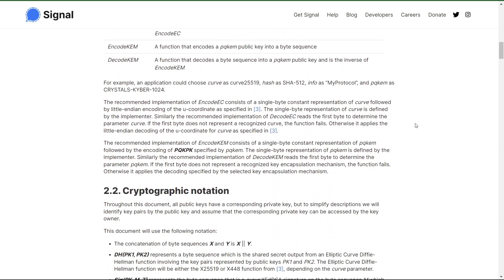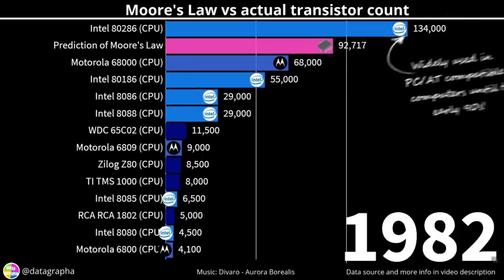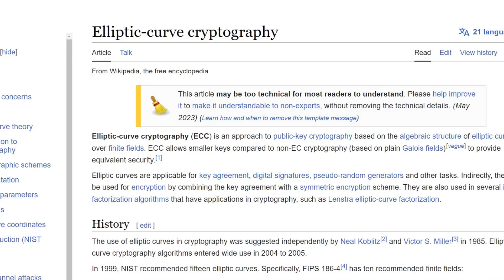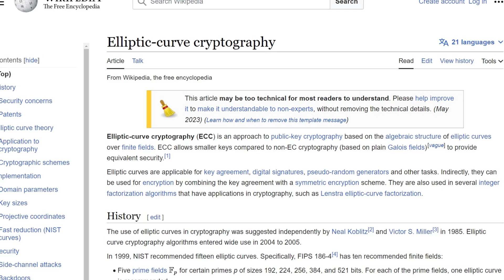Signal Just Published Post Quantum E2E Encryption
In this video I discuss how the Signal foundation developed PQXDH (Post Quantum Extended Diffie Helmen) an encryption algorithm that is hardened against quantum computer cracking and how this protocol will likely make it's way into more messaging apps like WhatsApp, Messenger, and Skype.

Monero
45F2bNHVcRzXVBsvZ5giyvKGAgm6LFhMsjUUVPTEtdgJJ5SNyxzSNUmFSBR5qCCWLpjiUjYMkmZoX9b3cChNjvxR7kvh436 Bitcoin
bc1qyj5p6hzqkautq4d3zgzwfllm7xv9wjeqkv857z

Ethereum
0x35B505EB5b717D11c28D163fb1412C3344c7684d

Litecoin
LQviuYVbvJs1jCSiEDwWAarycA4xsqJo7D

DOGE
D7MPGcUT4sXkGroGbs4QVQGyXqXd6QfmXF